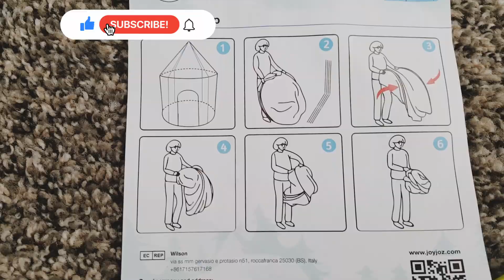How to Assemble and Fold Kids Play Tent | Rocket Ship Play Tent for Kids Review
I thought of making this step by step easy assembly video for those who need help Building and Folding the Tent.

Rayyan and Alisha had so much fun playing in their new tent! 😊 Tent purchase details are also in the Description in the Link provided. 👇

💕 Ticktock: "rayyanalisha02